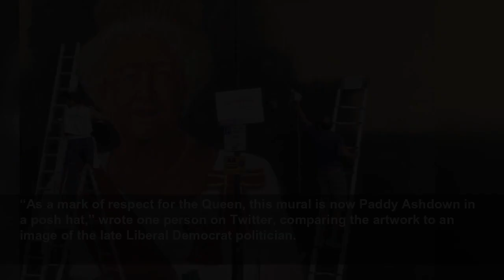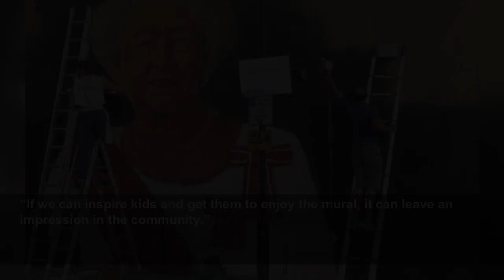Queen mural in Hounslow divides opinion ahead of funeral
Queen mural in Hounslow divides opinion ahead of funeral - Mural appeared ahead of the monarch’s funeral in London...
The Independent
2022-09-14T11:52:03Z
King Charles III and Queen Consort land in Edinburgh ahead of Royal Mile procession
King Charles III appears to fight back tears during Westminster Hall ceremony
Sir Lindsay Hoyle addresses King Charles III
King Charles leaves Clarance House for Westminster Hall to address MPs
Liz Truss arrives at Westminster Hall ahead of King Charles III's address
Crowds cheers as King Charles III leaves Buckingham Palace in London
Queen Elizabeth's II cortege arrives at Palace of Holyroodhouse in Edinburgh
Well-wishers throw flowers on Queen's hearse as she makes 'final journey'
Aerial shots of Queen's coffin making her 'final journey' after leaving Balmoral
Harry and Meghan speak to public outside Windsor Castle
What will happen at the Queen's funeral?
Archbishop of York recalls ‘healing’ Queen’s Bentley
Some mixed reactions on social media to the Queen’s death
Emotional moment pilot tells BA flight of Queen’s death captured on video
Joe Biden confirms he will attend Queen Elizabeth II's funeral
Church bells toll across England to mark death of Queen Elizabeth II
A mural painted in honour of Queen Elizabeth II has divided opinion online, with some complaining about the apparent lack of resemblance to the late monarch.
The tribute has raised eyebrows, however, as some question how accurate the painting is.
“As a mark of respect for the Queen, this mural is now Paddy Ashdown in a posh hat,” wrote one person on Twitter, comparing the artwork to an image of the late Liberal Democrat politician.
Elsewhere, another person joked that it was a “great tribute to Alex Ferguson”, while others have compared the image to Michael Flatley, Brian May and Alex Ferguson.
“That’s Michael Flatley, isn’t it?” reads one tweet; another commenter wrote: “Michael Flatley emerging from a housefire.”
Regardless of the mixed reactions to the work, the artists are hopeful that the mural will remain in place for at least a decade.
“The paint we used is good for 10-15 years,” Jignesh Patel told the broadcaster.
“If we can inspire kids and get them to enjoy the mural, it can leave an impression in the community.”